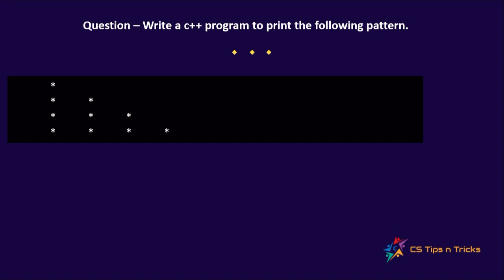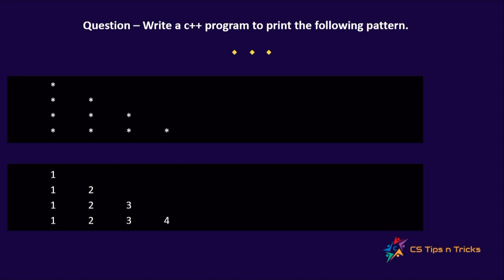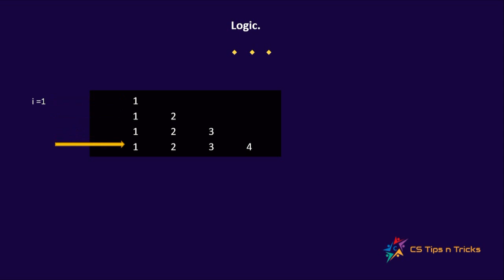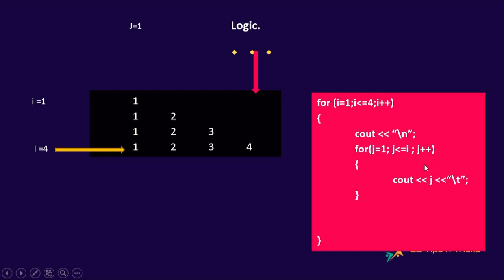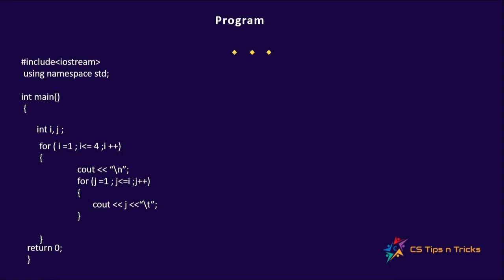Pattern Printing - Plus two practical - C++ Series Part 6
This video discusses how to print a pattern in C++ program. The logic of the program is explained with nested loop. Hope this is helpful to students.